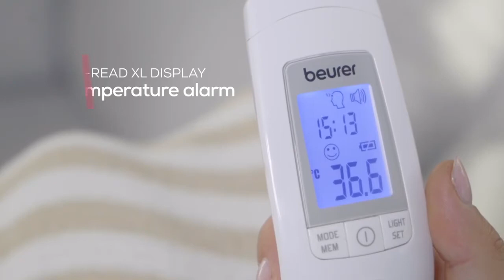Product video FT 90 non contact thermometer